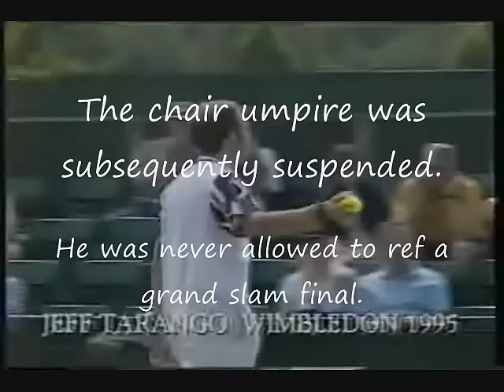Tarango Gone Wild "Real Story"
Jeff Tarango unleashing on a chair umpire during a Wimbledon tennis match. This is the real story.